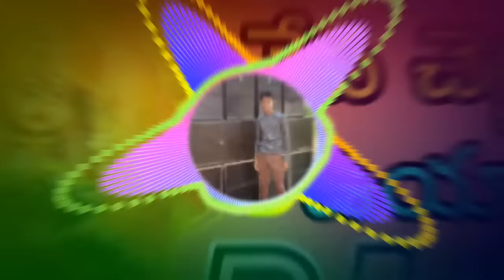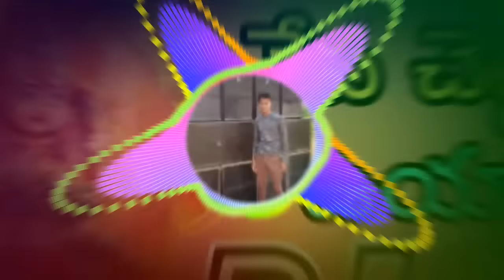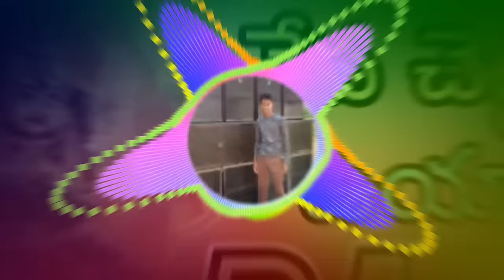Vepa Chettuku Uyyala 💥 DJ Song Mix By 💥 DJ Chandhu From Chakicharla Pedda Palem